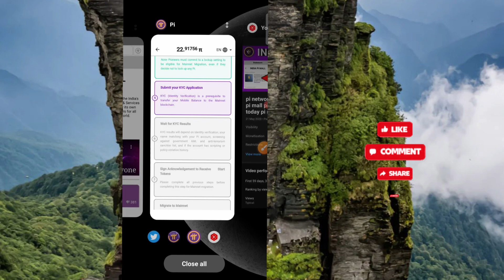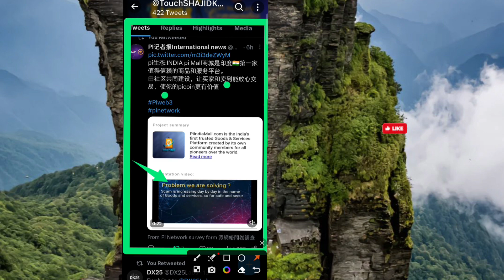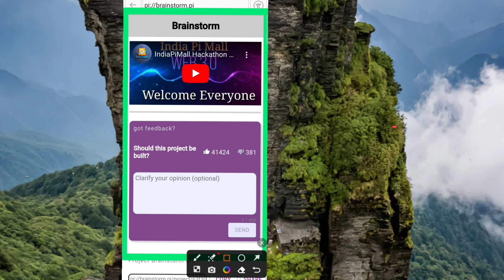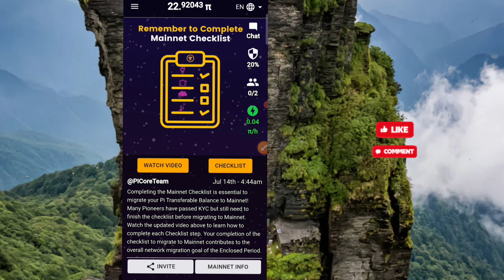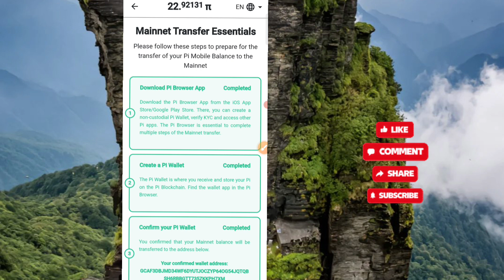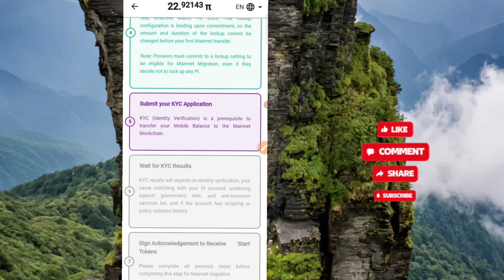pi network New update | India pi mall pi network update today pi mall India 20 July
pi network New update, India pi mall pi network update today pi mall India